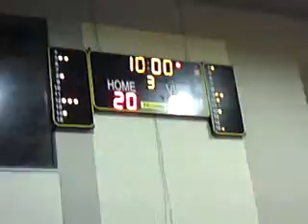Δοξα Μπαλτζα ασχημη εμφανιση απο τους παιχταραδες της ομαδαρας μας